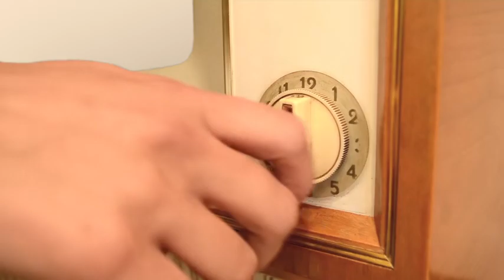A million dreams is - Học sinh Trung tiểu học Việt Anh 1